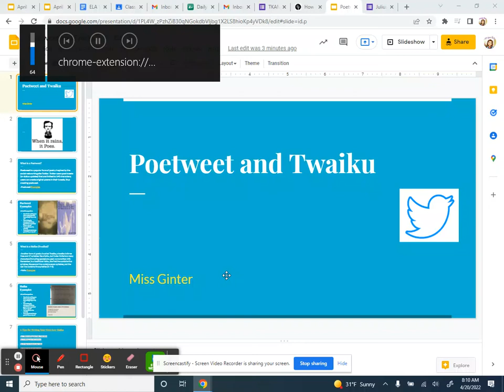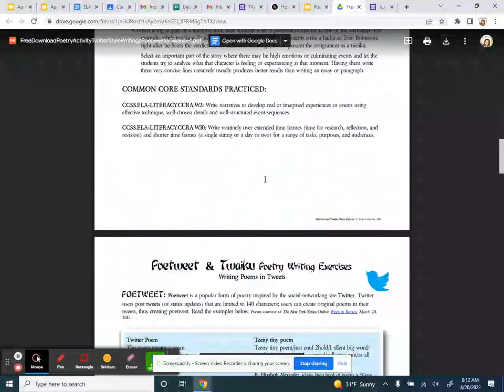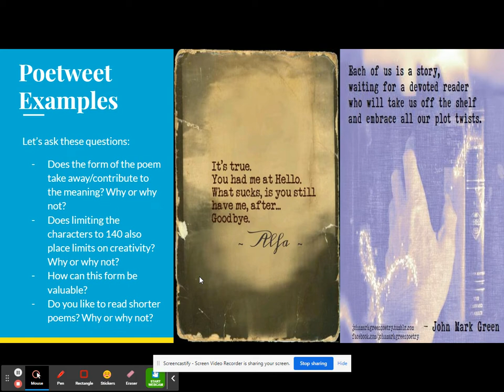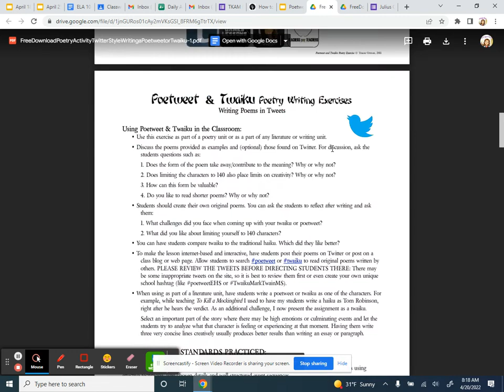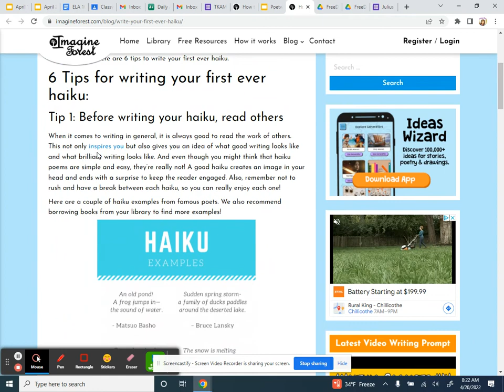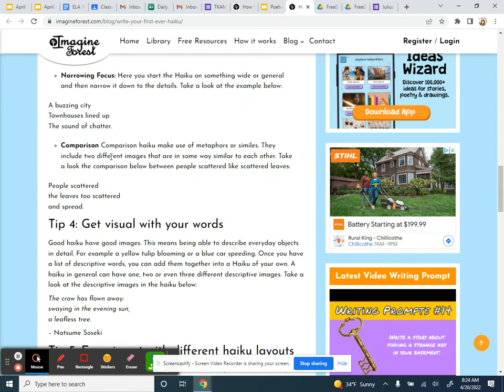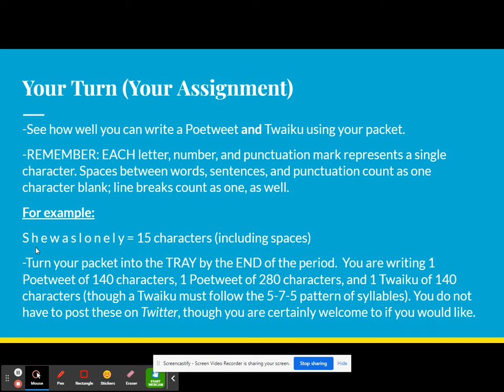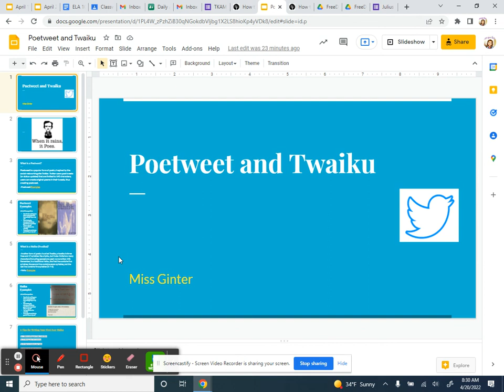Poetweet and Twaiku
Video for English II.